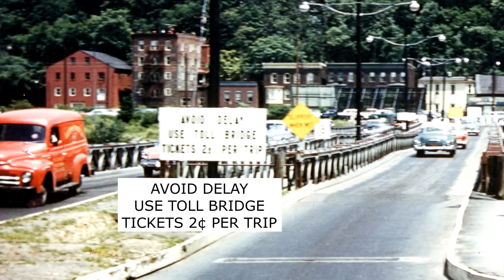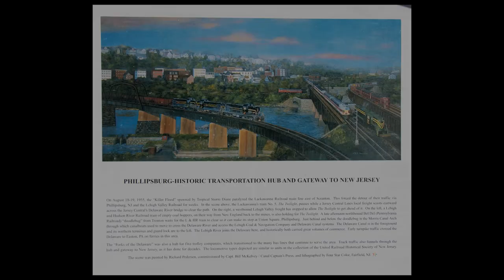Ron's Lehigh River Valley Part 2 - Phillipsburg and Delaware River Bridges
In this installment Ron discusses some of the history of Phillipsburg NJ (including the Delaware River Bridges) utilizing some of the pictures he has collected of the area. He used these pictures to help model his massive O scale layout covered in a previous video.